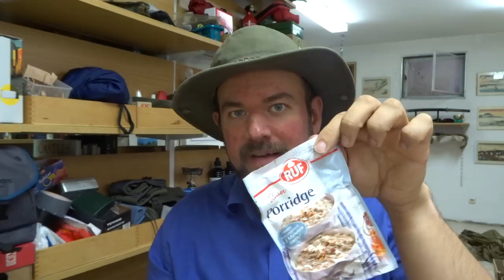Ausrüstungs Talk - Gerümpel Nachbesprechung (2. Teil)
Jetzt gehts um Küche, Schlafsack und Futter... Vielleicht noch was anderes... weis ich nicht mehr. Bin beim Schneiden eingeschlafen! :-D